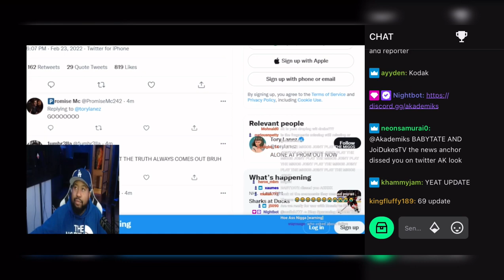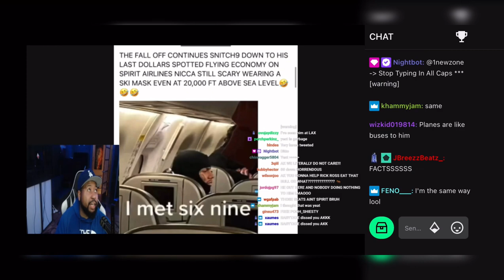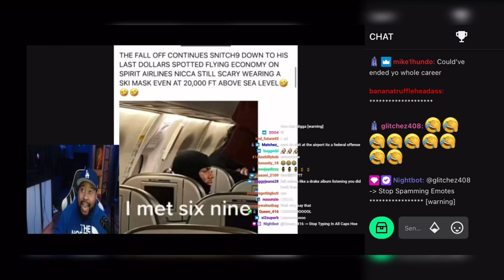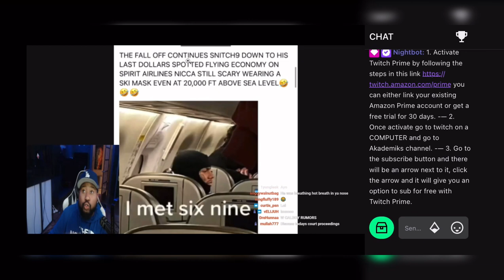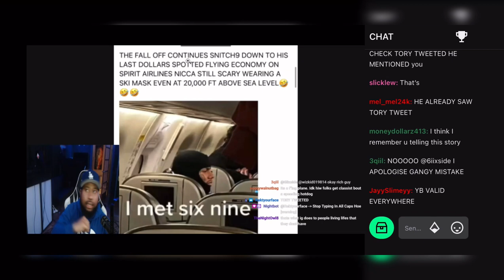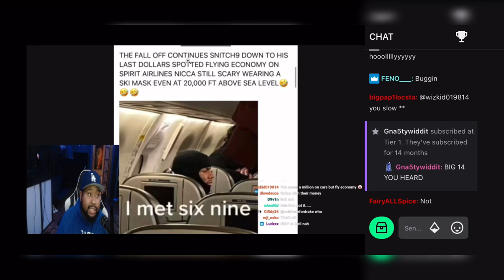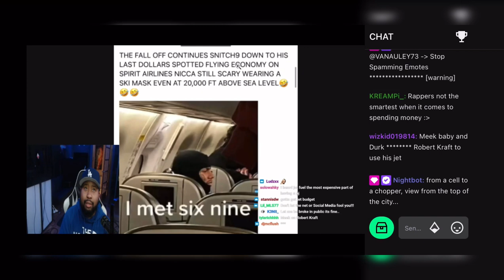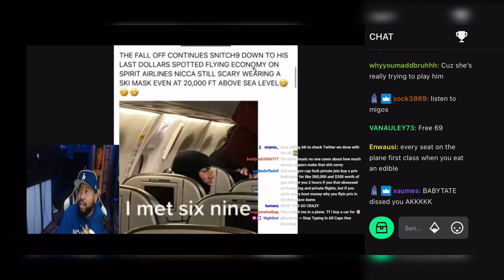Big AK reacts to Picture of 6ix9ine Caught in 4K in Economy Class while travelling!